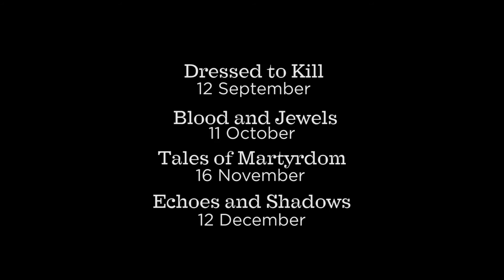Drawn at the Tower of London: new Autumn season 2016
Jonathan Ross was among the guests at 'Drawn at the Tower with Art Macabre' - a unique, after-hours drawing experience at the Tower of London.